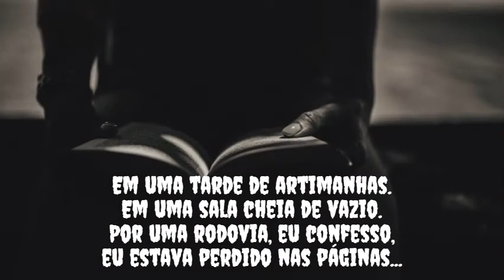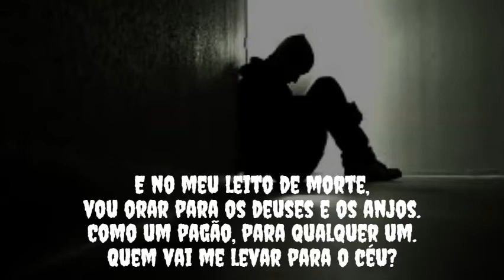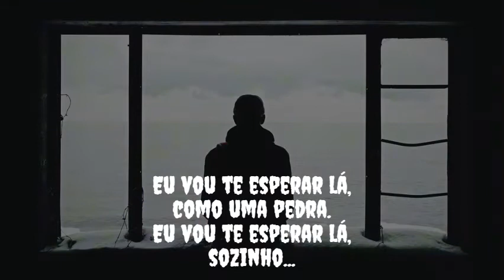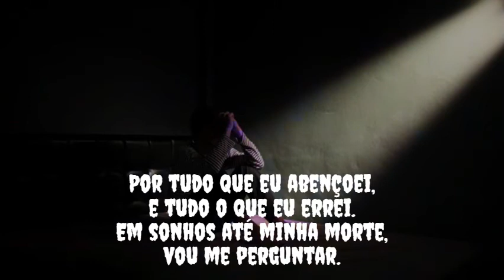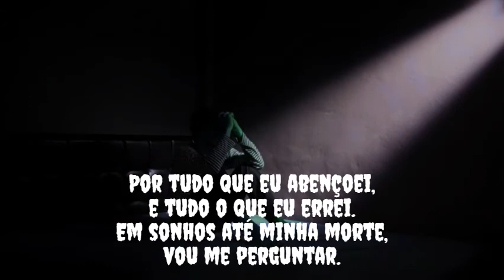Audioslave - Like a Stone Legendado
Banda: Audioslave.
Ano de lançamento: 2002

"Like a Stone" é o segundo single do disco de estréia do Audioslave, que tem o mesmo nome da banda, Audioslave, lançado em 2002. A música gira em torno de um simples riff de guitarra, e apresenta uma das marcas registradas de Tom Morello, solos agudos utilizando o Whammy Digitech.

Esse é o single de maior sucesso do álbum, tendo alcançado o primeiro lugar na parada Mainstream Rock Tracks da Billboard e na parada Alternative Songs, além do 31° lugar na parada Billboard Hot 100.

"Like a stone" é o single de maior sucesso da banda e foi premiado como disco de ouro pela RIAA.
O baixista Tim Commerford explicou que a música narra um velho homem à espera da morte. Ele senta sozinho em sua casa depois que todos os seus amigos e sua família se foram (desta vida). Ele está à espera de reencontrá-los.

Porém, enquanto Commerford pensa que originalmente a música fala sobre amor e romance, Chris Cornell explica: "É uma canção que aborda a concentração na vida seguinte que você deseja, tanto quanto um monoteísta: Você trabalha duro toda a sua vida para ser uma pessoa moral, agradável e generosa... E você irá para o inferno de qualquer jeito."[3]

A melancolia e certas partes da letra de "Like a Stone" induziu alguns a pensar se Cornell não teria escrito a música para o antigo cantor do Alice in Chains, Layne Staley, que morreu em Abril de 2002. A resposta de Cornell quanto aos boatos foi: "Não. Eu não sou um desses caras que, quando algo acontece, eles dizem 'Bem, 11/9, e agora é dia 12/9, deixe-me escrever algo sobre o assunto'. Eu escrevi a letra antes da morte dele. Você pode facilmente interpretar mal essas coisas, mas eu não preciso sentar-me e planejar escrever sobre um fato específico. Eles vêm, ou não."[4]